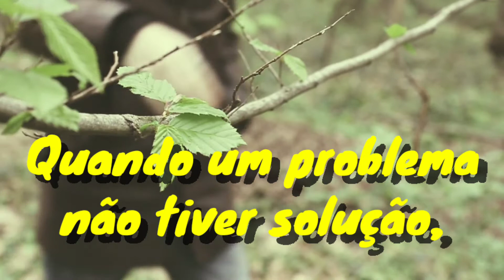QUANDO UM PROBLEMA NÃO TIVER SOLUÇÃO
Pessoas sábias sabem diferenciar os problemas que pode ser resolvidos ,dos que não podem, se vc já tentou várias coisas e não conseguiu encontrar solução tente aceitar a situação, em vez de continuar lutando, isso cessa o sofrimento, quais são os problemas que você tem e não consegue resolver , quais disse talvez você precisa somente aceitar